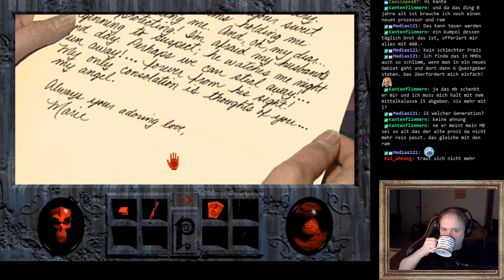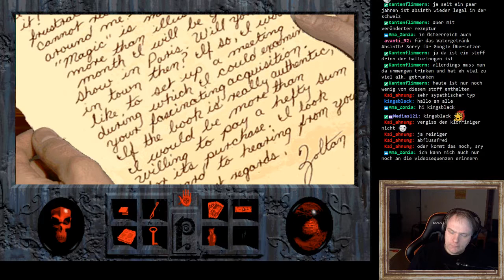Phantasmagoria - Teil 01